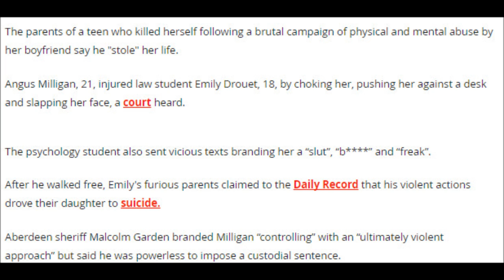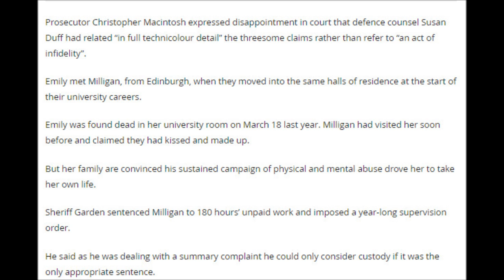Parents' fury as ex-boyfriend who 'drove their teenage daughter to suicide'...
Parents' fury as ex-boyfriend who 'drove their teenage daughter to suicide' avoids jail over violent abuse and threats
Angus Milligan, 21, injured law student Emily Drouet, 18, by choking her, pushing her against a desk and slapping her face and sent vicious texts branding her a “slut”, “b ” and “freak”, a court heard